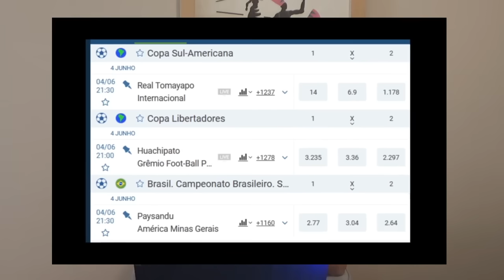SEM BANCO, CARILLE SOFRE COM MUDANÇAS | SANTOS TEM SEQUÊNCIA COMPLICADA PELA FRENTE